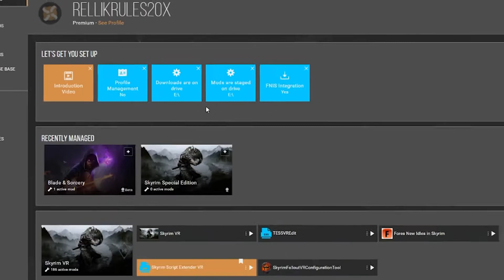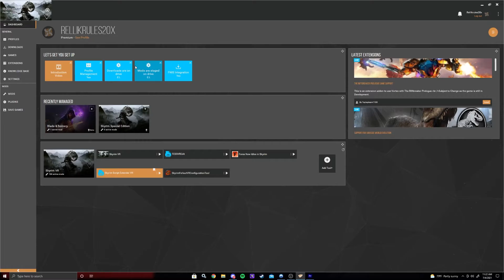Vortex Modding | Setting up Profiles (SkyrimVR)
I had forgot to tell you how to set up profiles in Vortex for your SkyrimVR or other playthroughs! More Vortex Modding coming soon!

Links for you guys to be caught up and be provided with other forms of entertainment!